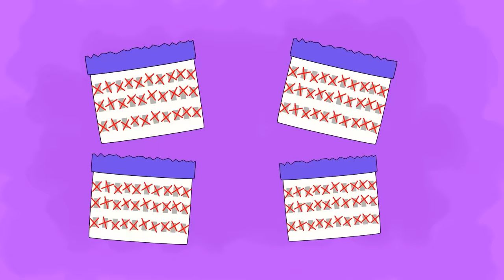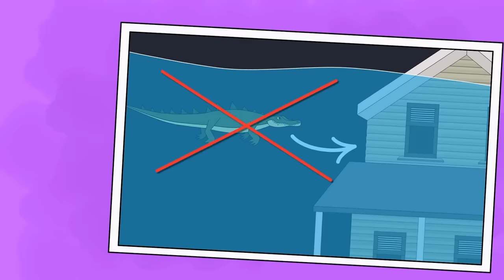I Was Trapped Underwater For 2 Days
One morning, I woke up to my mom crying. I forced myself to open my eyes. "Dustin, your grandfather's had a heart attack. He's in the hospital. Your grandmother wants us to be there." Visiting my grandfather? That was the last thing I wanted to do. "Mom, you're acting like the hospital is a few blocks away," I complained, "Grandpa's in Atlanta, and we live in Florida. That's an 8-hour drive!" She wouldn't listen. "Dustin, please. Your dad is waiting in the car. Come on, we need to leave now!"